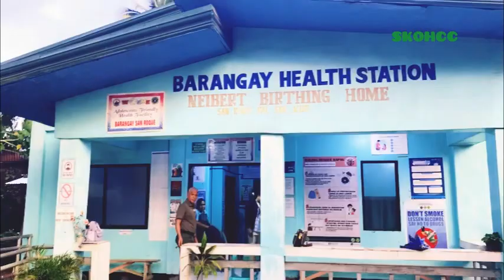Barangay San Roque,Palimbang, Sultan Kudarat. Networking. San Roque Fort and Barangay Health Station